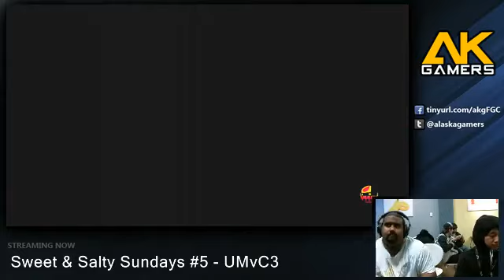Sweet & Salty Sundays #5 (P4A LF, GF) - 4/21/13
Sweet & Salty Sundays #5 (P4A) - 4/21/13